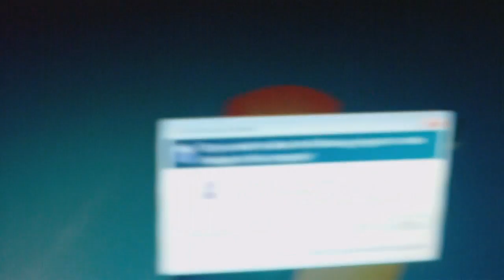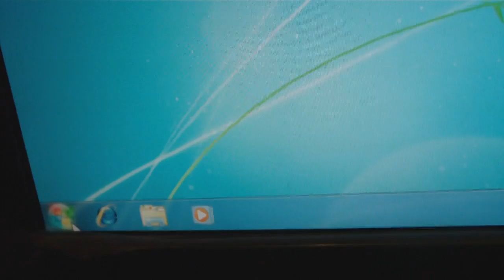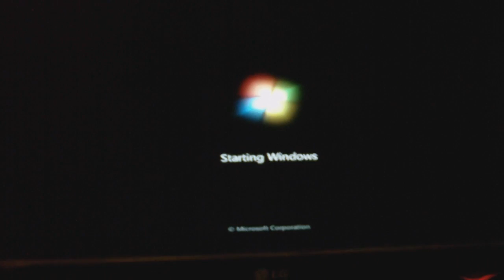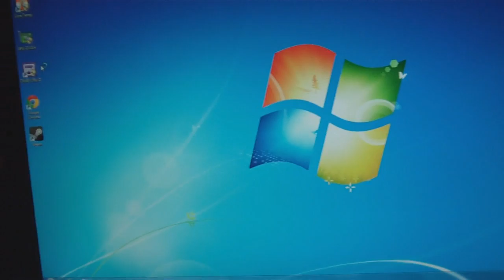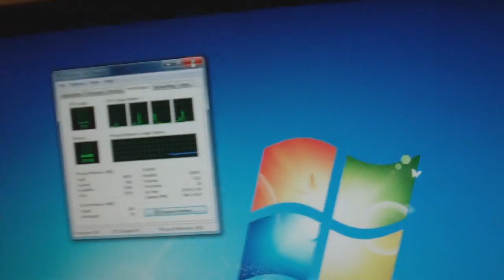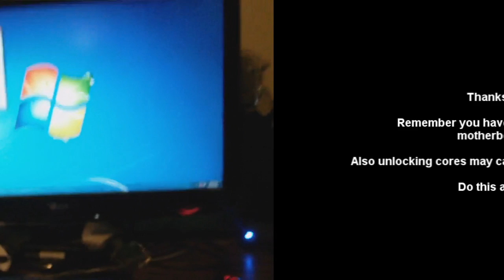Unlocking AMD Athlon II X2 5000+ 45nm CPU to a Quad Core CPU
I recently found this processor in an old computer so I decided to play with it . Little did I know that this was an OEM processor that was unreleased for retail and how special this baby can become ;) . Anyways I was able to unlock this dual core CPU to a quad core without a problem and all cores were running stable ! If you have a similar processor you can also try to unlock the cores to gain free performance !